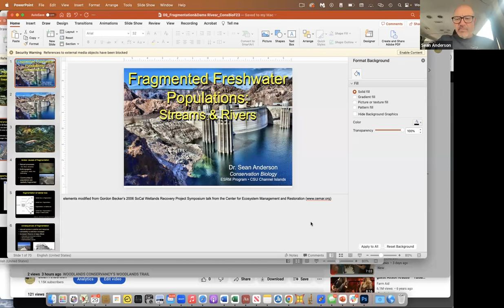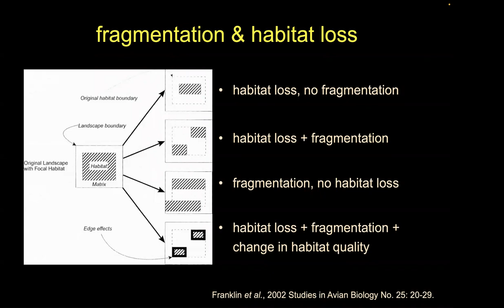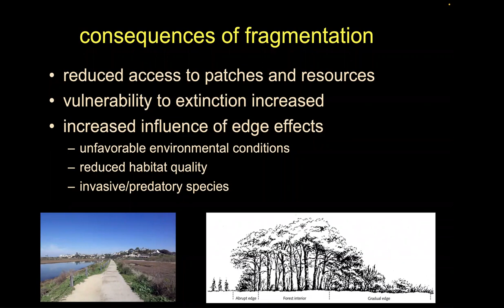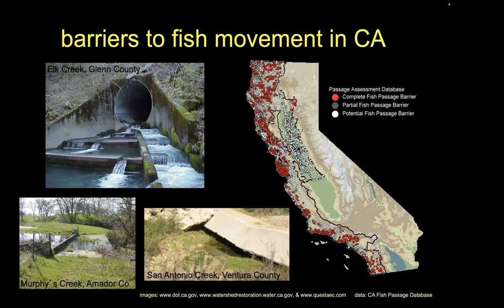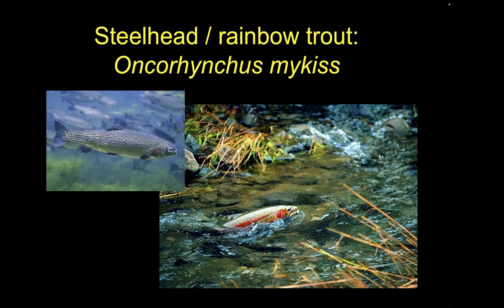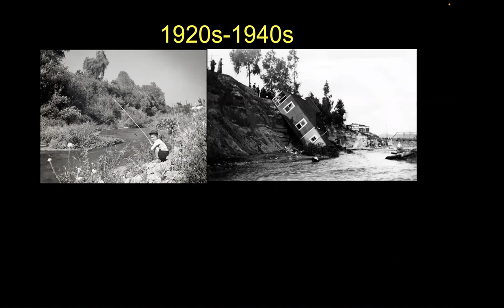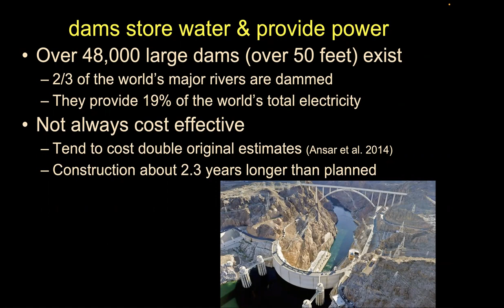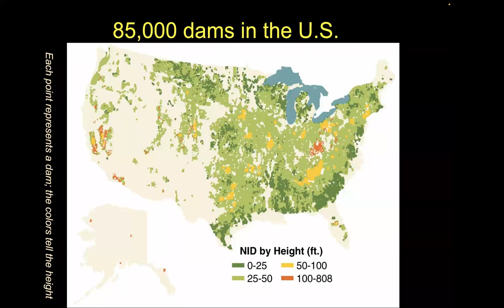Habitat Fragmentation-Streams & Rivers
This was a remote lecture given from Dallas, Texas to my Conservation Biology class in March 2023.